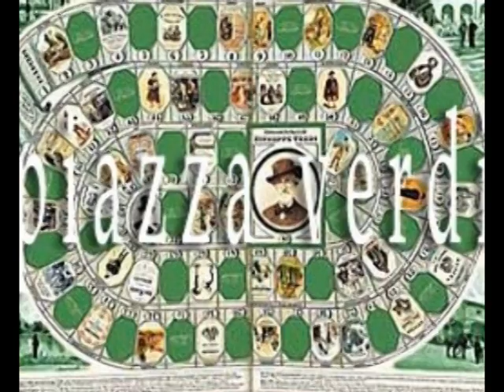Chutzpah a Piazza Verdi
I musicisti Marco Tiraboschi (chitarra), Gino Zambelli (fisarmonica) e Simone Prando (contrabbasso) ospiti della trasmissione radiofonica Piazza Verdi, su Radio3 Rai, per la presentazione del loro ultimo progetto discografico Chutzpah (edito da Dodicilune). Nel podcast della trasmissione è possibile ascoltare tre dei loro brani, in ordine Flatlandia (Prando), Trols (Zambelli) e La nuit parisienne (Tiraboschi) e l'intervista realizzata da Maya Giudici.